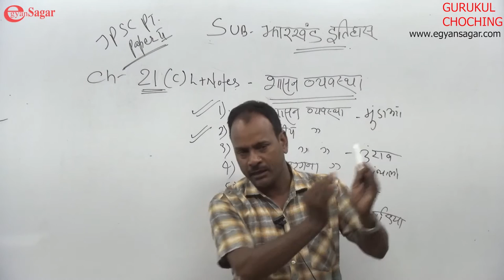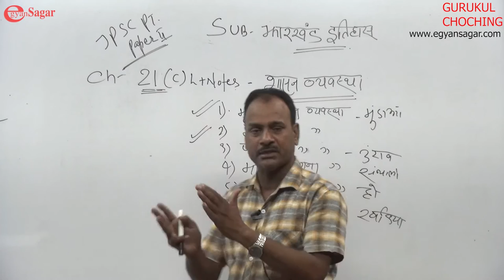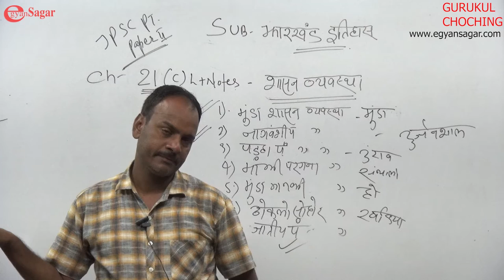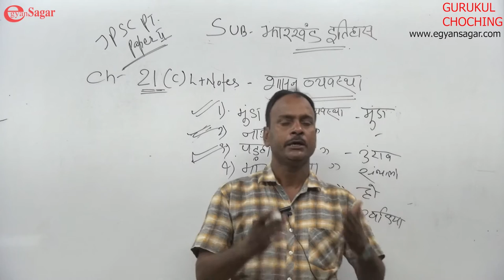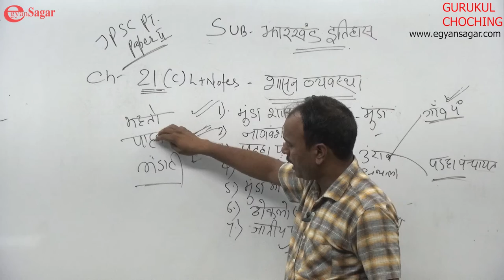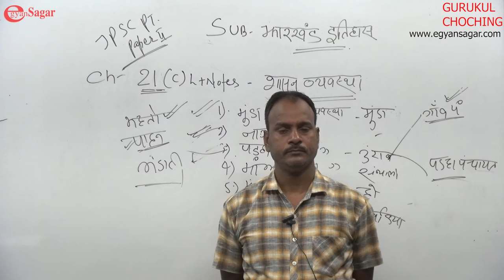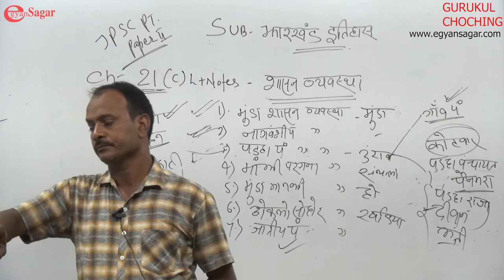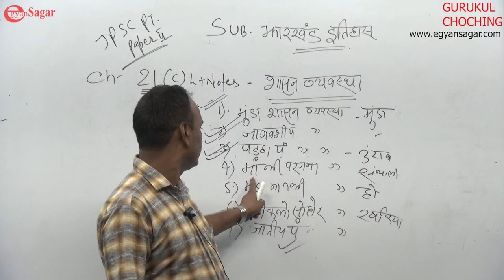Jharkhand History/ JPSC Prelims/ egyansagar / Online Classes / Gurukul Coaching Institute